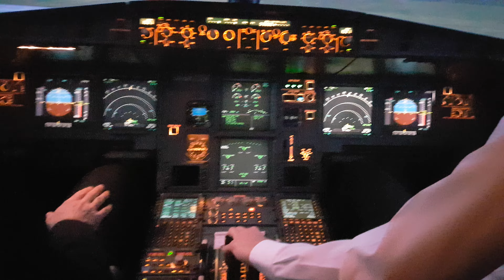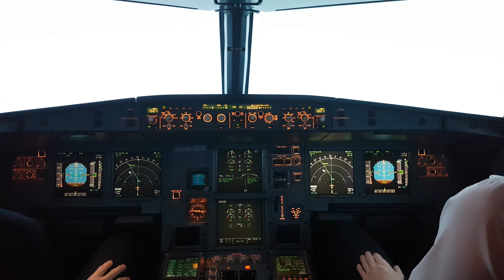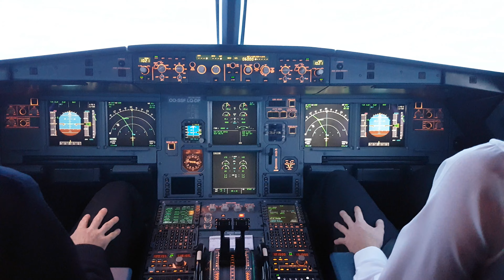Airbus A319 TOGA-Take-Off from misty Stockholm Bromma Airport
TOGA-Take-Off power from a very short runway (1668m) at Stockholm-Bromma Airport in misty conditions !